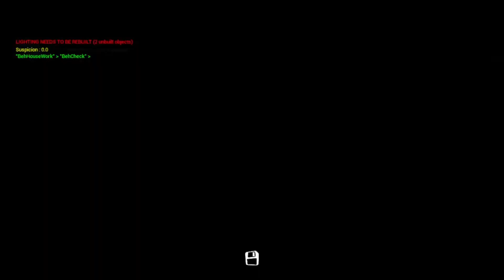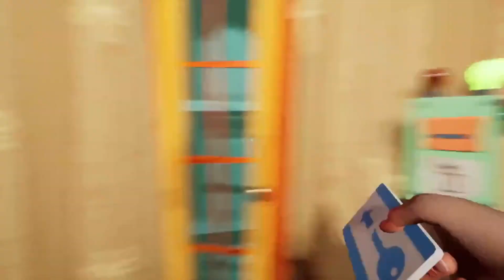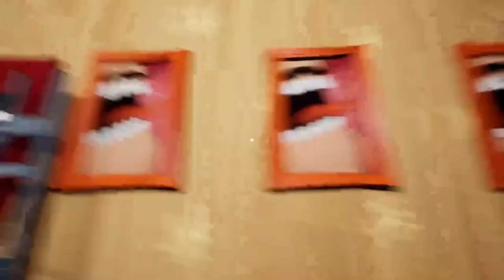HELLO NEIGHBOR MOD KIT - WHITE NEIGHBOR (PART 2)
Hi! I am very glad to see you on our friendly channel.
Here you can see everything about the game HELLO NEIGHBOR🤩.

A donation system has appeared on our channel, where you can either thank me for my efforts or help to improve the quality of the video

The most pleasant price list for advertising, the details are in the mail.

1.Instagram-Ilya_senkov
3.Telegram-@salomoxin

Привет! Очень рад видеть на нашем дружном канале.

На нашем канале появилась система пожертвования, где вы сможете либо отблагодарить меня за старания либо помочь для улучшение качества видео ссылка